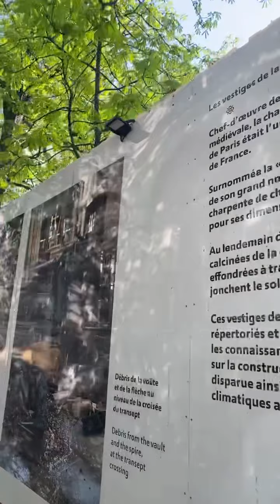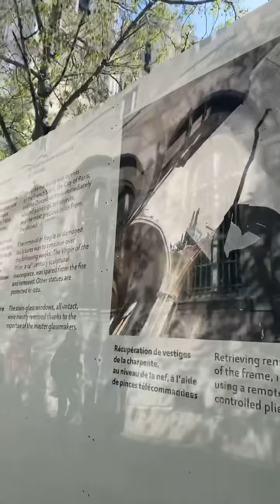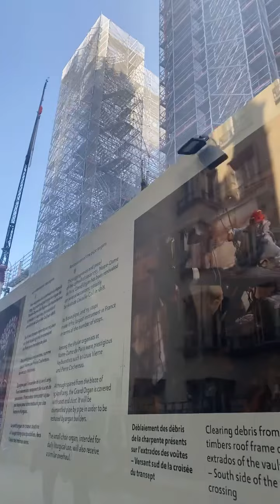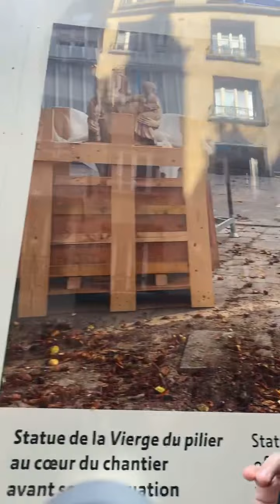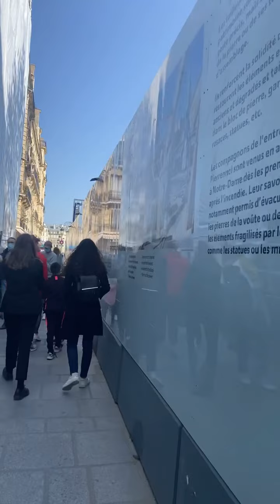Notre Dame de París a 2 años del incendio: Vivo especial de Pascuas 🍧 🍨 🍩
Como todos los domingos, recorrimos un poco la ciudad junto a Ivan y Anto.

A 2 años del incendio de la Catedral de Notre Dame.

No se pierdan este vivo!!